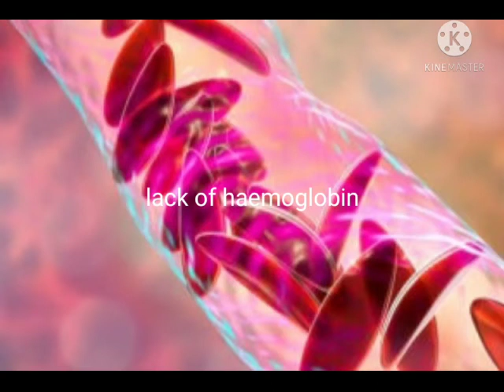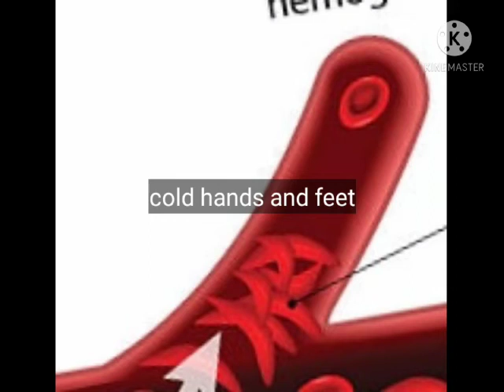Natural ways to get rid of Anemia in Woman (English)